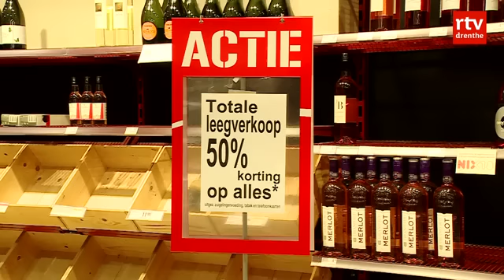Dalen koopt supermarkt leeg vlak voor verbouwing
DALEN - Dalenaren hebben flink hun slag geslagen in de plaatselijke supermarkt. De Coop in het centrum van het dorp gaat na vandaag twee weken dicht en hield daarom een speciale uitverkoop.

50 procent korting
Alle klanten kregen op de laatste dag voor de verbouwing 50 procent korting op hun boodschappen. En dat sprak de Dalenaren aan, ze stonden massaal voor de winkel vanochtend.

"Ik was echt overdonderd over hoe snel de winkel vol stond met klanten. Alle karretjes waren meteen bezet, we hadden direct alle kassa's in gebruik en dus flink wat verkocht", vertelt Rik Assen, de eigenaar van de supermarkt.

Volle kofferbakken
Het parkeerterrein van de supermarkt stond vol met auto's, deze werden volgeladen met goederen uit de supermarkt. Eén man had zowel zijn koffer- als achterbank vol met producten liggen. "Ik ben prijsbewust hè. Ik geef liever mijn geld goed uit en dat ik er dan veel voor beur, dan dat ik veel betaal en weinig beur", vertelt de klant.

Om één uur ging de supermarkt dicht. Over twee weken is de verbouwing klaar en kunnen de Dalenaren boodschappen doen in een vernieuwde supermarkt.